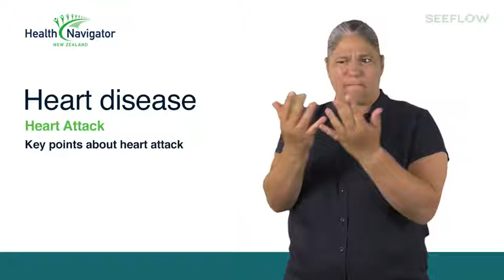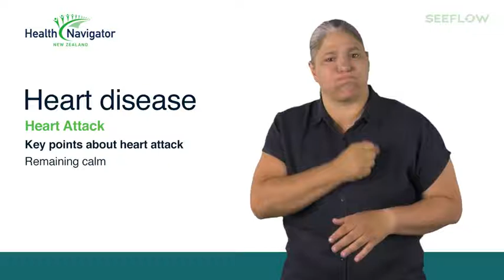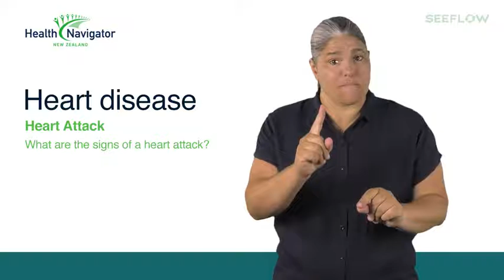Heart Attack – An overview (NZ Sign Language)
This NZSL video explains what a heart attack is. It is part of a series of NZSL videos on heart disease. To watch the other videos in the series,